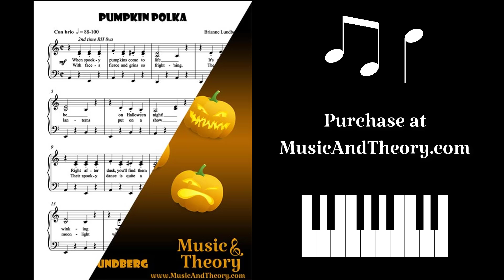"Pumpkin Polka" Halloween Piano Sheet Music by Brianne Lundberg - MusicAndTheory.com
On Halloween night, all the pumpkins come to life, grinning and cackling gleefully as they dance the Pumpkin Polka! This catchy, bouncy tune is a great choice for a late beginner student at a Halloween music recital. (Audio Sample)